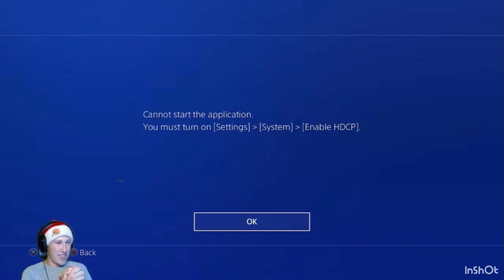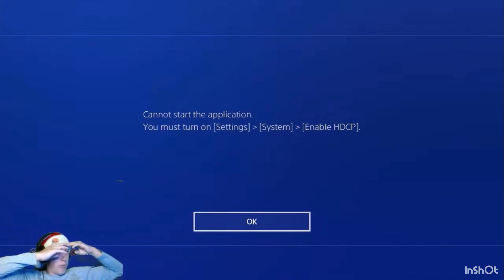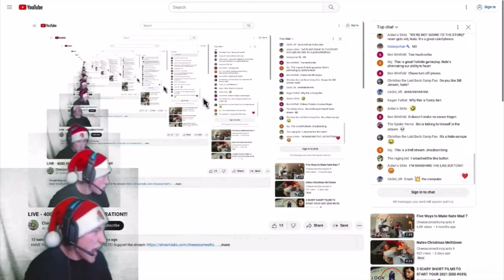Cheesecomesfromplants 9 2023 Rewind